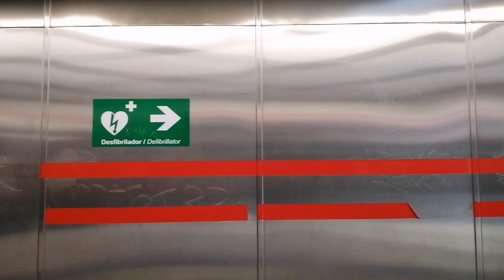Metro de Madrid serie 7000 ANSALDOBREDA en la estación Príncipe Pio MADRID - Línea 10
Metro of Madrid
Metrô de Madrid
Madrid U-Bahn
метро мадрида

Metro in Madrid - Subway - רכבת

Circulación del Metro de Madrid
S/7000 en L10
Estación de Príncipe Pío

📍 Príncipe Pío station

" La serie 7000 es una serie de unidades móviles del Metro de Madrid construidas por ANSALDOBREDA que prestan servicio a las líneas 7, 9 y 10 ".
( The 7000 are series of mobile units of the Madrid Metro built by ANSALDOBREDA that provide service to lines 7 , 9 and 10 )

Madrid - España / Spain
Europa - Europe
2020